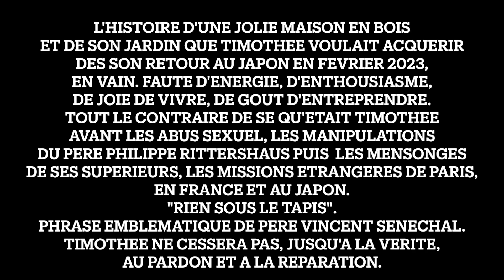26 novembre 2023. L'histoire d'un rêve d'une maison pour avancer. En vain. Finalement Les Arbres.